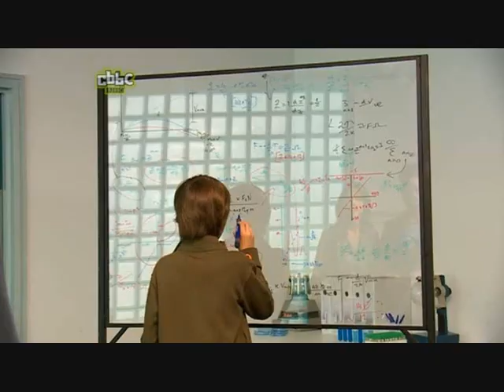Scientist - Sarah Jane Adventures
Professor Rivers is a scientist!